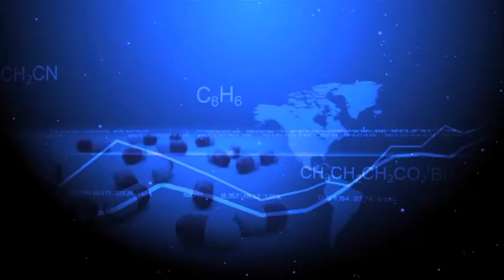PharmaTelevision interview Biosceptre: Promise beyond cancer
nfP2X7 is a variant of the P2X7 transmembrane ligand gated ion channel, and has been identified and characterized by Biosceptre as a significant new oncology therapy target. Daniel Barton discusses with Fintan Walton how the absence in normal tissue, along with the breadth of its presence in cancer, means that nfP2X7 is a highly specific oncology biomarker and target, and promises to be relevant to the successful treatment of many types of cancer.